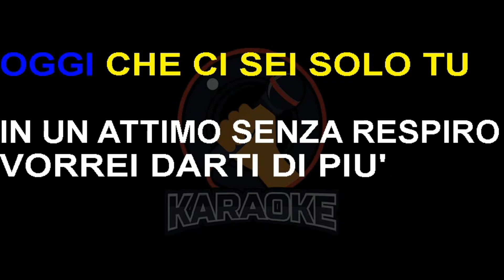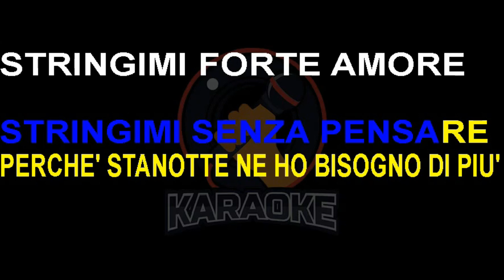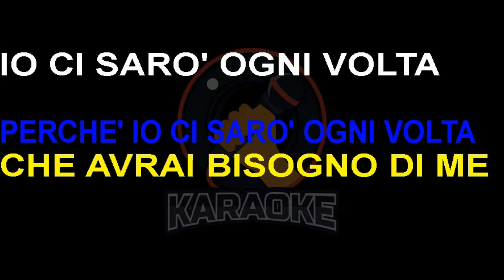Alex Britti - Stringimi forte amore (Lyrics) Karaoke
Ti ho incontrata in un giorno di maggio
Ti ho incontrata e mi basta così
Eri bella come la luna
Come una stella, la mia stella
In mezzo alle carte di oggi
Ho trovato una semplicità
Perduta da troppi anni
Adesso ritrovata qua
Oggi forse ti parlo davvero
Oggi che ci sei solo tu
In un attimo senza respiro
Vorrei darti di più
Stringimi forte amore
Perché stanotte ho bisogno di te
Stringimi adesso e per sempre
Perché tu sai vivere
Un'altalena in un grande palazzo
Una sorgente tra mare e stelle
Adesso che tra noi è più grande
Ci capiamo di più
Non è sempre la stessa canzone
Non è sempre la stessa età
Forse solo semplice amore
E benvenuta realtà
Stringimi forte amore
Stringimi senza pensare
Perché stanotte ne ho bisogno di più
Stringimi forte amore
Perché io ci sarò ogni volta
Che avrai bisogno di me
Io ci sarò ogni volta